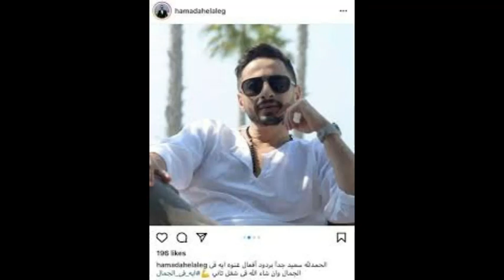أغنية مشتاقين حمادة هلال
أغنية مشتاقين